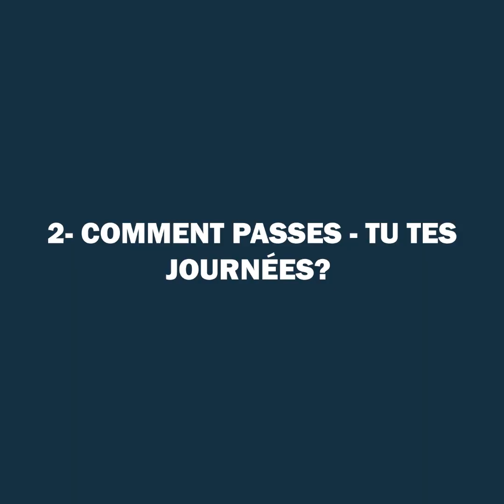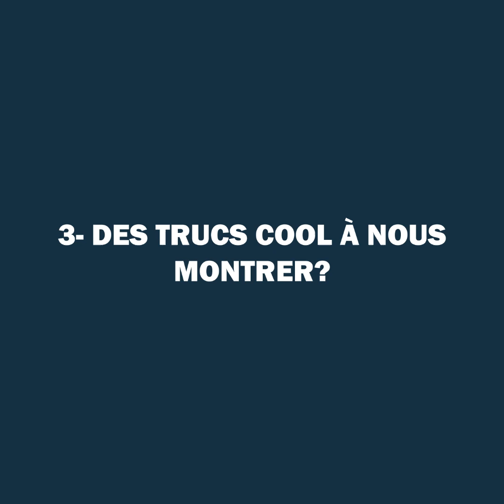Canapé Confiné : Invité BMUXX CARTER (Episode 08)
Figure du label Africa Mindset et relève assurée du Rap Ivoire... Bmuxx Carter se livre dans le Canapé Confiné.